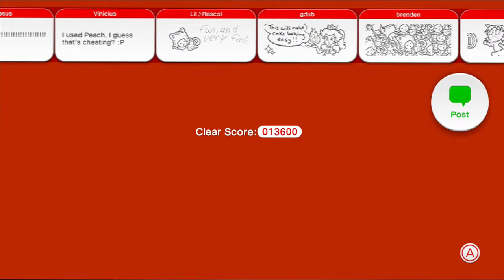Super Mario 3D World E20 - Ghost Fluid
When it's red-hot, you better gun it.